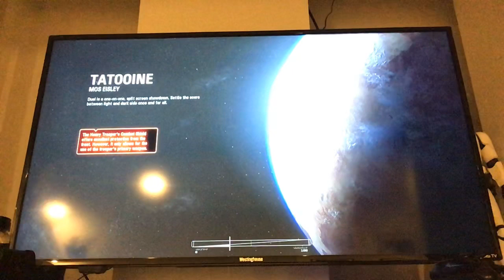Anakin Skywalker vs. Darth Vader!! Return of Star Wars Battlefront II!!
Star Wars Battlefront II Gameplay